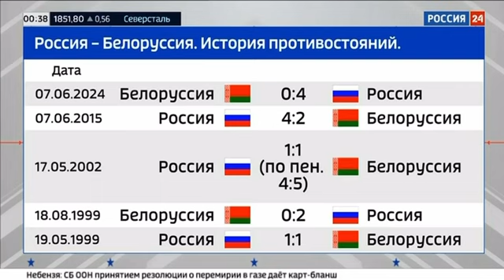Белорусь Россия Репортаж Июнь 2024